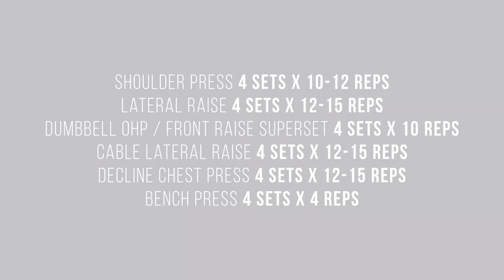My New Competition Prep Series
Code: YOUTUBEFAM